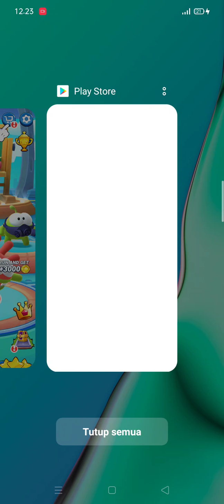om nom run. game seru lari lari #1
Terimakasi udah mampir  ke chanel youtube saya dan menonton vidio saya ,
 Terimakasi
zorzor youtube